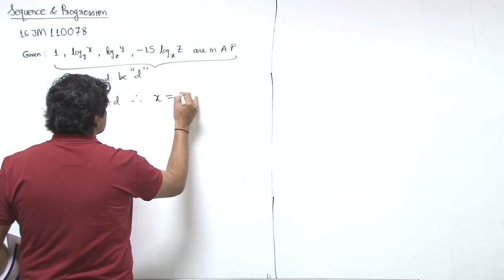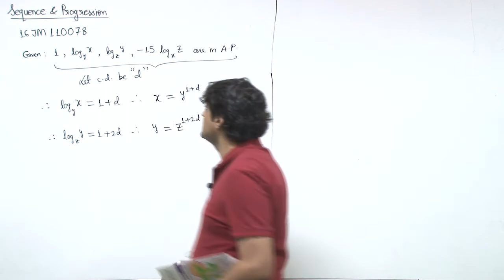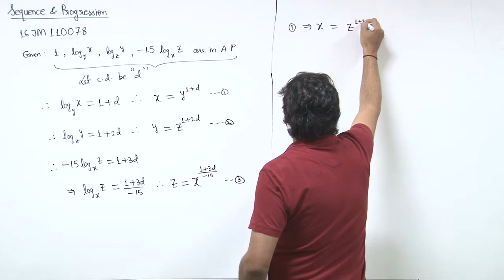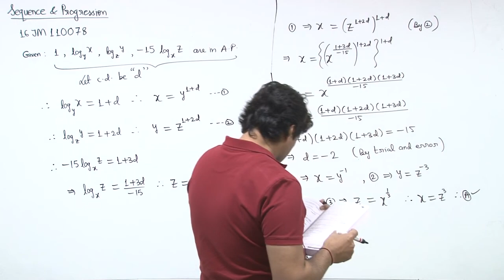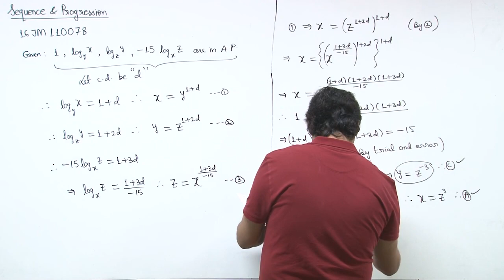16JM110078 Sequence & Progression